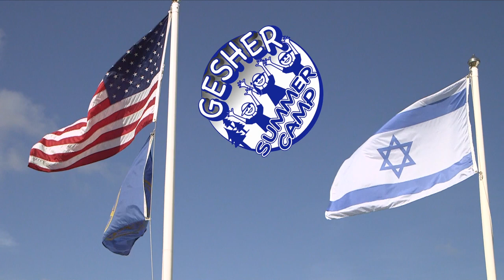Faces of Gesher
We hope you enjoy this short video of our amazing campers, counselors and staff!